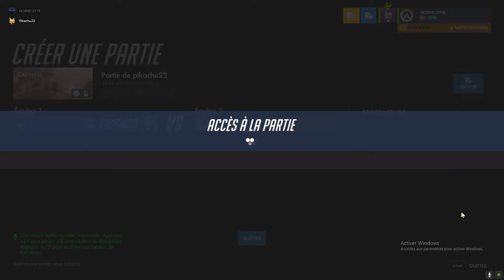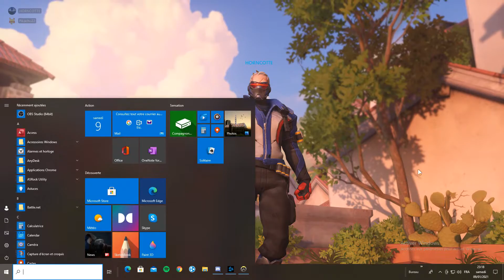1v1 Overwatch avec pikachu 22